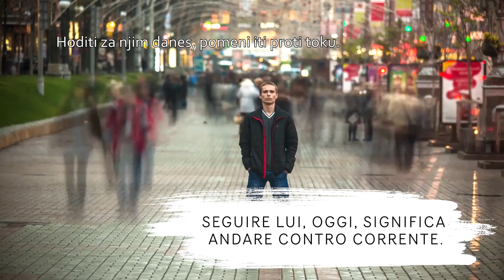Apostolska spodbuda GAUDETE ET EXSULTATE VESELITE IN RADUJTE SE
Apostolska spodbuda GAUDETE ET EXSULTATE VESELITE IN RADUJTE SE svetega očeta Frančiška o poklicanosti k svetosti v sedanjem svetu.